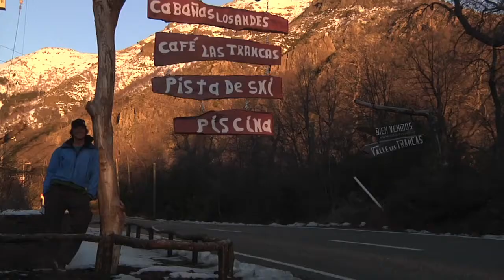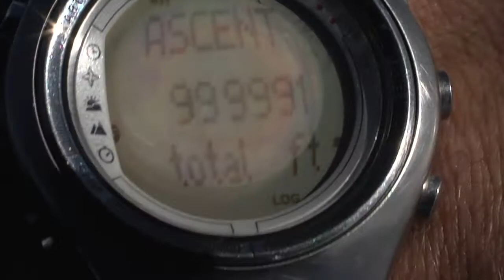Chile part 1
My first 4 weeks in Chile, skiing out of Las trancas. Lots of wind, four Volcanoes and a hotspring, I also crossed over my half way point, one million done. A million to go.